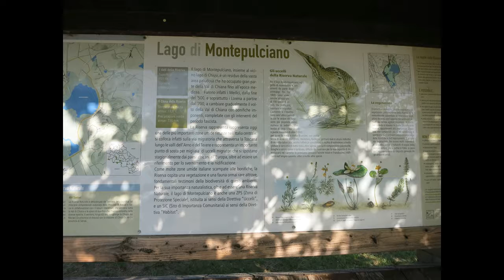Italie Premiers jours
De retour d'Italie, première vidéo. Lucca, Chiusi ,Perougia, Preci.